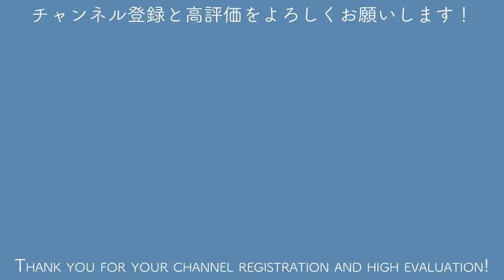【真柏】枯れた木をリメイク⁉たぬきを作ろう【盆栽Q】